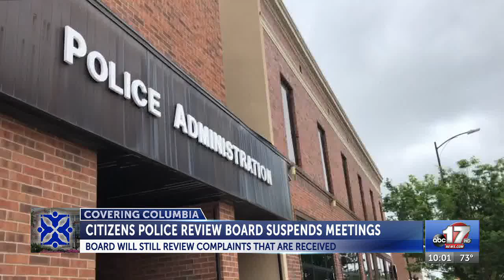Future uncertain for Columbia Citizens Police Review Board one month after suspension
Future uncertain for Columbia Citizens Police Review Board one month after suspension [(991357)]